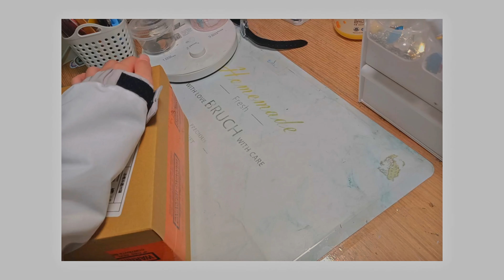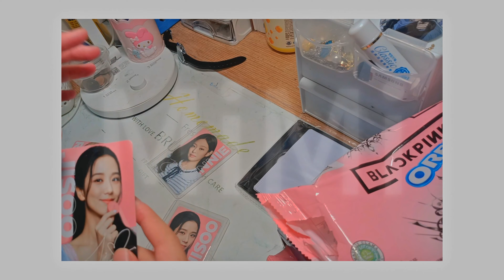bp oreo 開箱下集 | 開箱#8 | 新卡冊！？ | MiMi